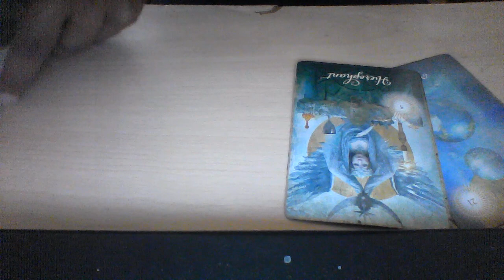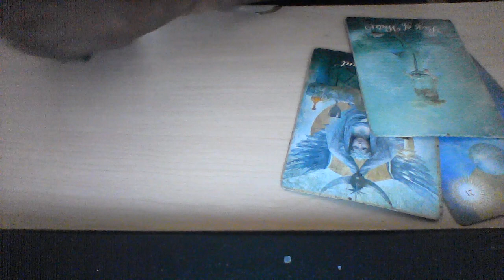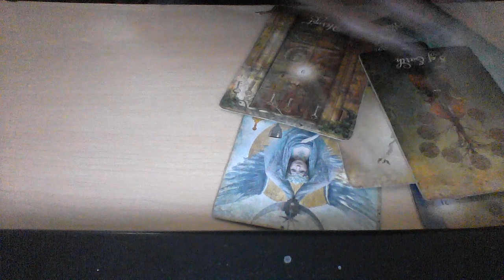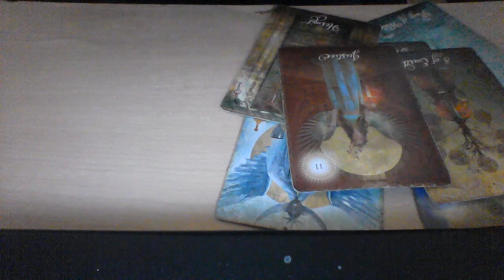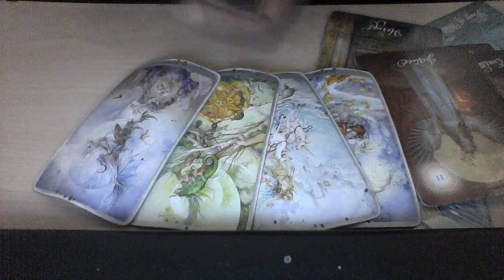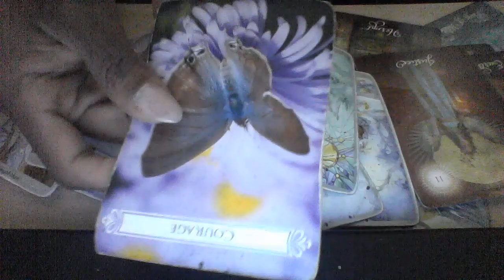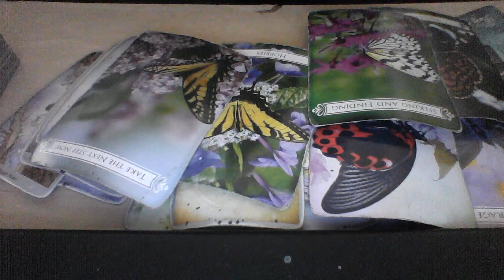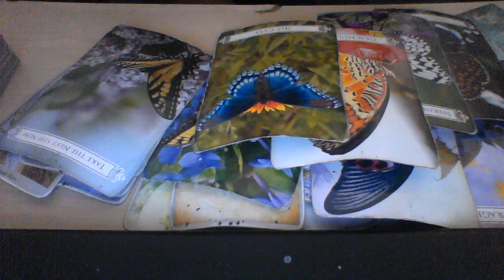LIBRA OCT 2019 HBD! THIS RELATIONSHIP IS BLESSED BY THE HEAVENS